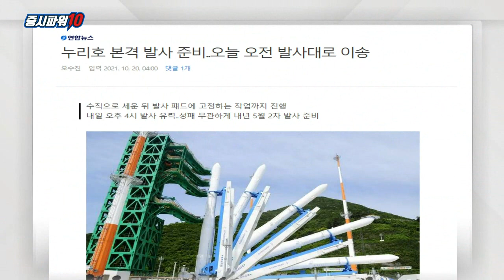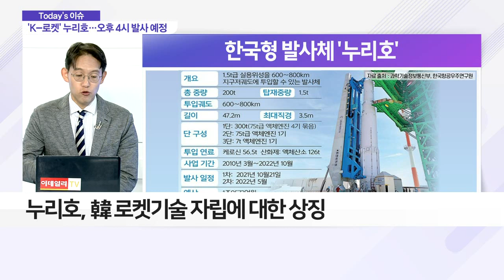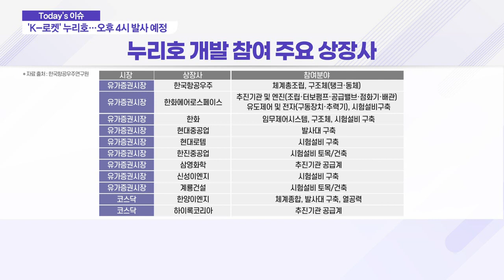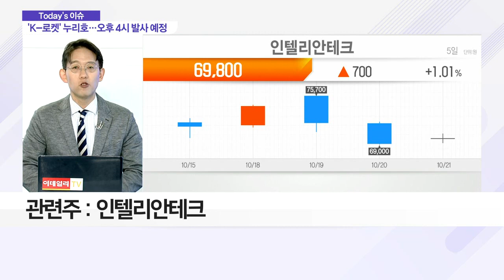인텔리안테크... 'K-로켓' 누리호 발사… 우주ㆍ항공 시대가 열리나?_이슈 파워 (20211021)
- 한국형 우주발사체 누리호 발사 예정
- 누리호, 韓 로켓 기술 자립에 대한 상징
- 누리호, 연결 발사 준비 작업 미리 점검 완료
- 2013년 나로호, 러시아 기술로 발사체 엔진 제작
- 발사체 핵심: 엔진, 추진제 탱크, 발사대
- 성공 시 세계 7번째 독자 위성 발사체 기술 강국 '발돋움'
- 美, 우주관광 산업 '개화'
- 美 우주관광 기업 : 버진 갤럭틱, 블루오리진, 스페이스X
- 버진 갤럭틱, 지난 7월 세계 최초 민간 우주여행 성공
- 스페이스X, 우주 개발 산업 매진 중인 혁신기업
- 관련주: 인텔리안테크